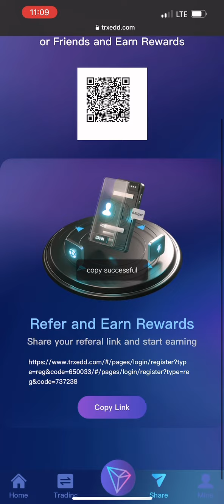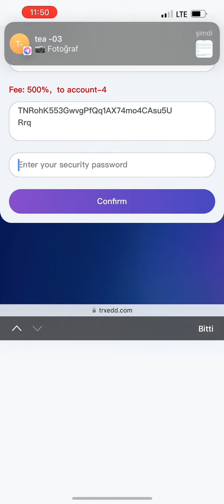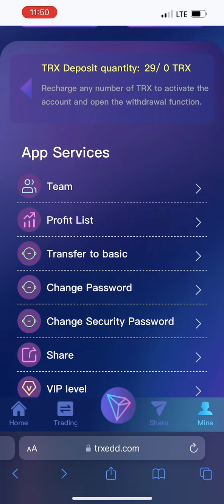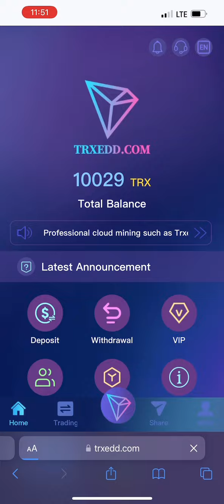[ Cloud Mining-2022 Latest Global Wealth Management |new trx website/ trx website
Webmaster Guarantee :Company Introduction Official Customer Service:Telegram Id-@trxedd
Tronant currently has more than ten self-built mines and cooperative mines around the world. The world's leading one-stop blockchain computing power ecosystem Tronant integrates 19 countries and regions around the world, with more than 1 million miners In December 2021, Tron miners earn nearly $1 billion

Professional cloud mining such as has won the trust of customers.

Introduction to the mine

Top 10 Mining Bases in the World

1 :TRON Mine No.1 (located next to the Gr Coulee Hyower station on the upper Columbia River in Washington State, Northwestern United States

2 :TRON Shaft 2 (next to Tugurui Hyower station in northern Brazil

3 :Tron No. 3 Mine (located at Zambezi River Gge, Zimbabwe, next to Mozambique Bath Hyower Station

4 :TRON No. 4 mine (located in the lower reaches of the Tocantins River in the Amazon region of northern Brazil, near the Tucrehovo station

5 :TRON No. 5 Mine (next to Tocoma Hyower station on the lower Caroni River in Venezuela

6 :TRON No. 6 mine (located in the upper Paraguay River in Brazil, next to Itaipuhovo Station

7 :Tron 7 mine (located next to the Kelgar nuclear power plant in Karnataka on the Kalinadi River, India

8 :TRON No. 8 mine (located in the upper reaches of the Xingu River in the lower Amazon River in Brazil, next to Happy Hills Hayward Station

9 :TRON No. 9 mine (located next to Jiuli Xiaowu Station in eastern Venezuela

10 :TRON 10 mine (upper Yenisei River in Siberia, near Sayan Sushensk Hyower station)

income explanation

1 :Basic wallet daily mining income 6%-10%

(New users successfully register and recharge at least 5trx to activate the account)

2 :Permanent Daily Withdrawal-Mining Income Chart:
vip1-daily income 6%, required investment 5 TRX
vip2-daily income 7%, required investment 50,001TRX
vip3-daily income 8%, required investment 200,001 TRX
vip4-daily income 9%, required investment 500,001 TRX
vip5-daily income 10%, required investment 1,000,001 TRX

The higher the deposit, the higher the yield, the faster the return, and the higher the daily withdrawal limit.

Note :Mining revenue will be settled at 12:00 AM Singapore time

3 :Promotion Rewards Please promote your share link on any social media platform of your Facebook, Facebook group, YouTube, Intagram, Twitter, Telegraph group (Share link :log in to the website and click the "Share" button to enter). Anyone who signs up to deposit, you will get up to 25% commission. These commissions will be credited to your promotional account

Invite A to recharge, you will get 15% of his recharge amount as a reward commission.
Invite B to recharge, you will get 7% of his recharge amount as a reward commission.
Invite C to recharge, you will get 3% of his recharge amount as a reward commission.